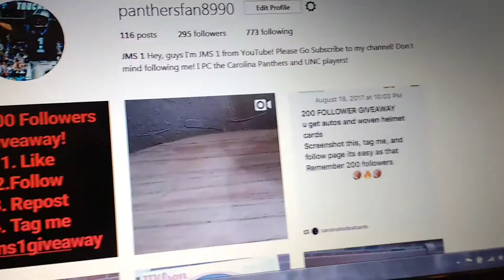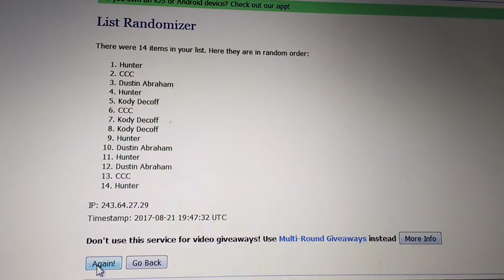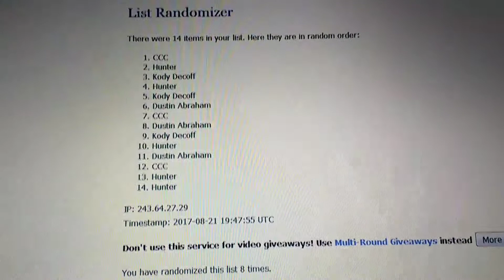Giveaway Winner!!! My Instagram account and Giveaway!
And congratulations Carolina Cardcollector! And have a nice day! God Bless! John 3:16 KJV